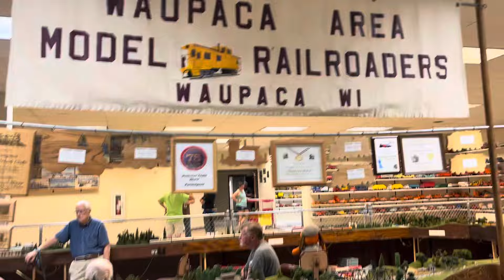Model Railroad display at the Iola car show. Iola Wisconsin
Model Railroad display at the Iola Wisconsin car show.